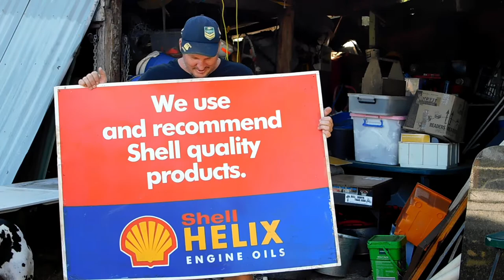Confessions of a Hoarder Part 3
Gear that I Use To Make Videos
_Cameras
Nikon COOLPIX B500 Digital Camera

_Drone
Kaiser Baas Alpha Drone

_Logitech HD Pro Webcam
1080p Camera, Desktop or Laptop Webcam

_Edited on a HP Pavilion Desktop Computer
Intel Core i5-7400, 8GB RAM, 1TB hard drive, Windows 10

We are an Australian Family - Grant and Collette with 4 Boys: 2 Young Adults(Over 18) and 2 Younger ones Fisher (13) and Faron (11). On this channel you can expect to see vlogs, crazy kids, LOTS of animals.. Diesel the Great Dane,Pretty Boy the peacock, Billy the goat & Many More! Wild animal rescue and releases,lifestyle entertainment and daily life in the country .oh and LOTS OF FUN!. Sit back,relax and share a smile with our family.